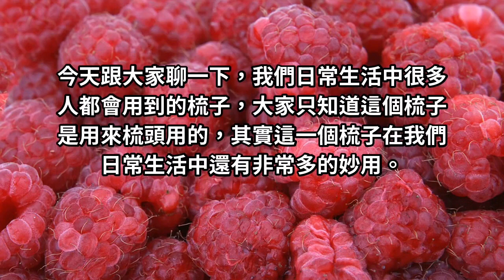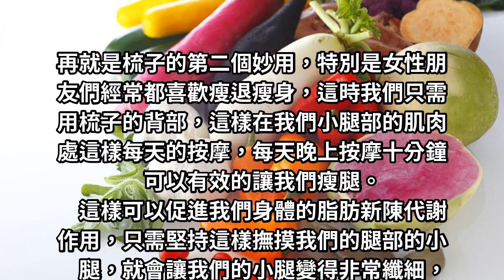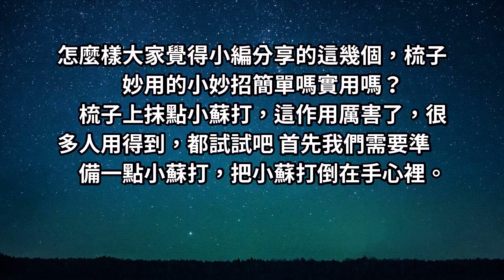用梳子來刮小腿，沒想到有這麼大的作用，小腿粗的朋友一定要學學！